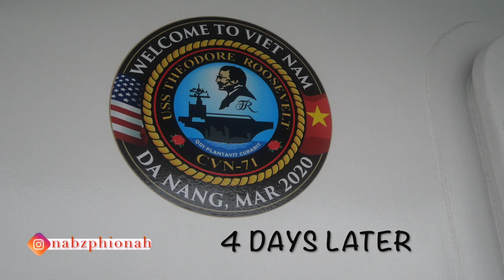OCEAN SCENERY ON THE GREENLINES DP FERRY\\ HO CHI MINH \\ Vietnam 🇻🇳 \\Vungtau.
Ocean scenery on the Greenlines DP Ferry.

Hello my fam, Hope this video found everyone of you my pips doing ok and enjoying life.
In my life I have always been afraid of water especially big water bodies like oceans but always loved the sound of weaves but in this video I got to experience the sound of weaves and the beautiful sunset on the ocean as I was on the ferry from Ho Chi Minh to Vungtau and then back.